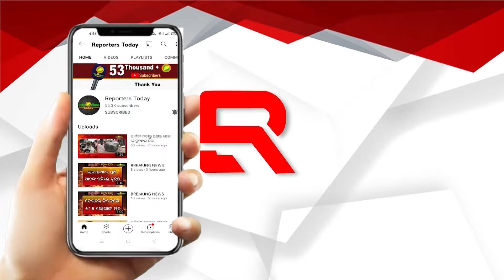ଧର୍ମଶାଳା ନିର୍ବାଚନ ମଣ୍ଡଳୀରୁ ବିଜେପି ପ୍ରାର୍ଥୀ ସ୍ମୁତିରେଖା ପହିଙ୍କୁ ସ୍ୱାଗତ ସମ୍ବର୍ଦ୍ଧନା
ଧର୍ମଶାଳା ନିର୍ବାଚନମଣ୍ଡଳୀରୁ ବିଜେପି ପ୍ରାର୍ଥୀ ସ୍ମୁତିରେଖା ପହିଙ୍କୁ ସ୍ୱାଗତ ସମ୍ବର୍ଦ୍ଧନା